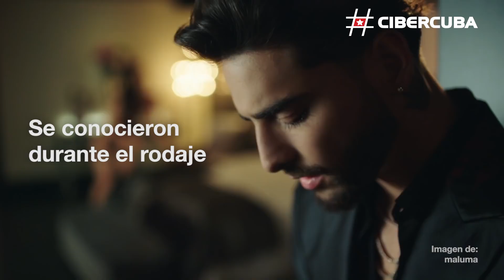Conoce a Natalia Barulich, la sensual mujer que conquistó a Maluma